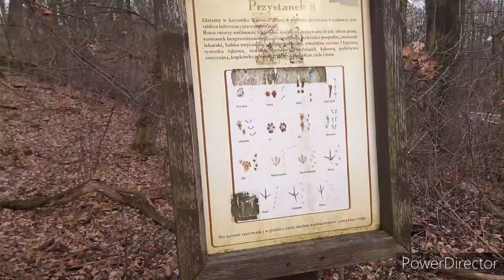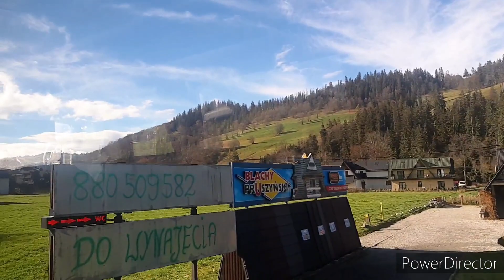Podsumowanie ubiegłego Roku 2022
Zostawcie Łapkę w Górę to pomaga i motywuje
kometarz też mile widziany